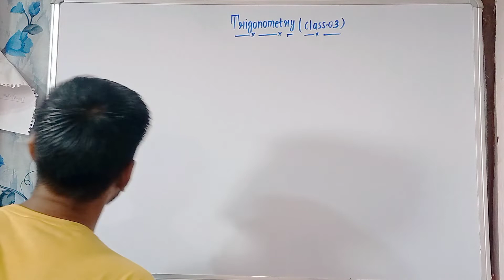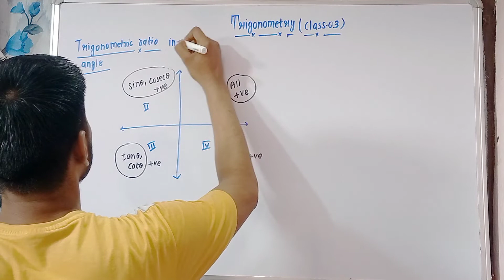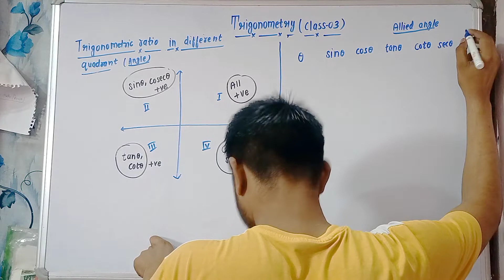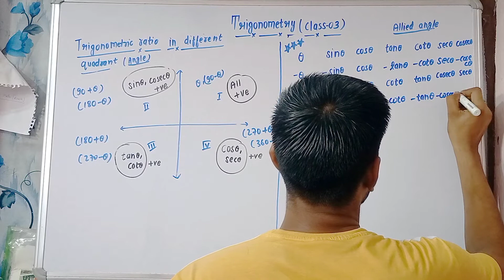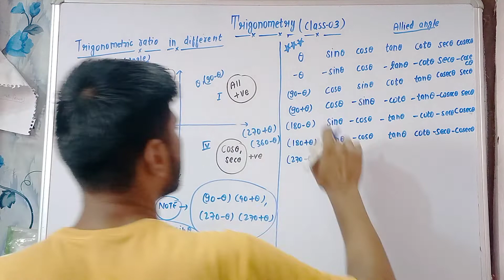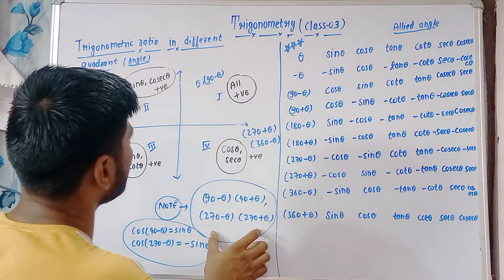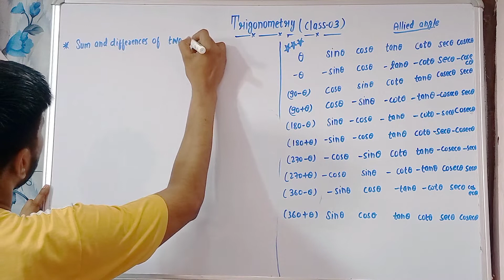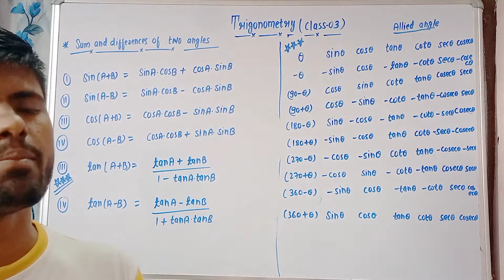Ab Magic Hoga | Trigonometry Ka Question Dekhkar Kar Do Solution | Trigonometry ( LEC - 03 ) Tricks